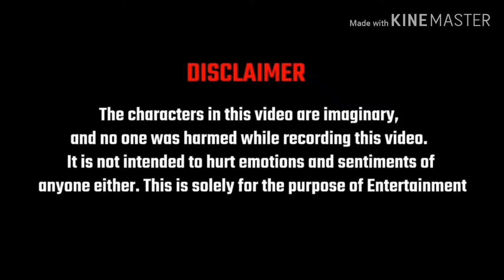Complete 15 matches in Arena pubg ! Complete 15 matches in Arena